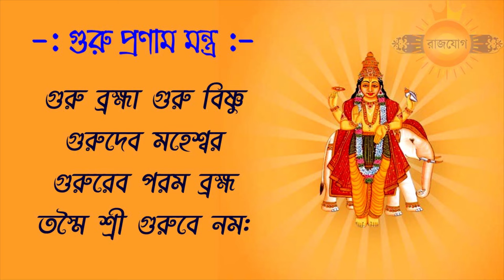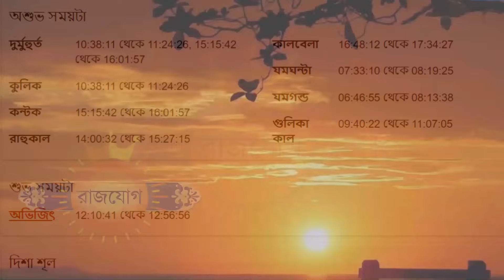সিংহ রাশি ২৯শে ফেব্রুয়ারী ২০২৪ আজকের রাশিফল - Singh Rashi 29th February 2024 Ajker Rashifal - Leo